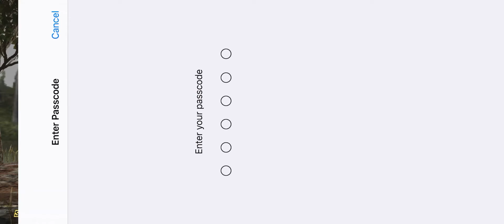Am I Lucky? In Just 2400 UC Got All Items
Opening Of Kar98 On Last Day - Was Too Lucky To Get All The Items In Just 2400 UC ( Today Spin)